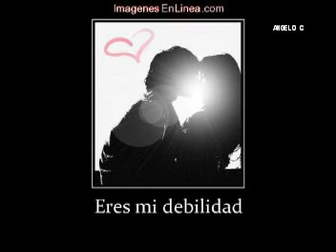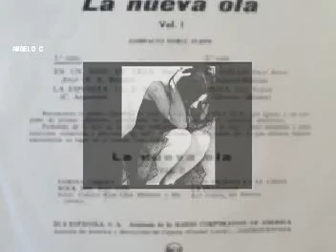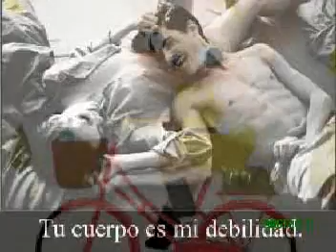LITA NELSON - TENGO UNA DEBILIDAD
Manuelita Fernandez Nelson, cantante.  Río Negro, Patagonia.  Actuó en La Habana en los  años '50.  Desde 1958
se radicó en Colombia. -  aqui uno  de sus exitos inmortales - LITA NELSON - TENGO UNA DEBILIDAD  -  VIDEO REALIZADO POR ANGELO C -